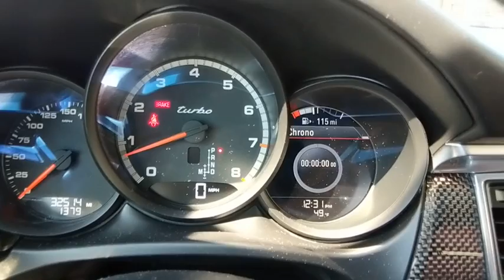2016 Porsche Macan Baltimore, Towson, Rockville, Owings Mills, Washington, MD 90633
Agate Gray Metallic Used 2016 Porsche Macan available in Baltimore, Maryland at Len Stoler Porsche. Servicing the Towson, Rockville, Owings Mills, Washington, MD area.

Bought & serviced here! Agate gray metallic. Black & red full leather. Clean CARFAX, 1-Owner, UNLIMITED MILE CPO WARRANTY! NAV, BOSE, pano sunroof, trailer hitch, carbon trim, 20 RS wheels, 14-way seats, premium package plus, and more... CLICK NOW!KEY FEATURES INCLUDELeather Seats, Navigation, All Wheel Drive, Power Liftgate, Rear Air, Turbocharged, Premium Sound System, Satellite Radio, iPod/MP3 Input, Bluetooth, Dual Zone A/C, Heated/Cooled Leather Seats. Rear Spoiler, MP3 Player, Remote Trunk Release, Privacy Glass, Steering Wheel Controls.OPTION PACKAGESPREMIUM PACKAGE PLUS: Porsche Entry & Drive, Front Seat Ventilation Seat squabs and backrests in the front featuring three-stage ventiliation and separate controls for left & right, Lane Change Assist (LCA) & Lane Keeping Assist Lane Change Assist, Panoramic Roof System, Rearview Camera w/Front & Rear ParkAssist, WHEELS: 20 RS SPYDER DESIGN: Multi-spoke design, Tires: P265/45R20 Front & P295/40R20 Rear AS, REARVIEW CAMERA W/FRONT & REAR PARKASSIST, SPORT CHRONO PACKAGE: analog and digital stopwatch, Sport Plus button on center console, even sportier tuning of throttle response and systems such as PSM and PTM, activation of racing start function (Launch Control) and motorsport-derived gearshift strategy, Performance display in PCM, SPORT TAILPIPES, CARBON INTERIOR PACKAGEVEHICLE REVIEWSEdmunds.com's review says In the compact luxury crossover segment, the Porsche Macan is the fastest and most rewarding vehicle available. The Macan also possesses nimble handling characteristics that will put a smile on your face as you wind your way along a twisting road..WHY BUY FROM USBuy with confidence knowing Len Stoler Porsche has been exceeding customer expectations for many years and will always provide customers with a great value!Pricing analysis performed on 3/17/2018. Horsepower calculations based on trim engine configuration. Please confirm the accuracy of the included equipment by calling us prior to purchase.